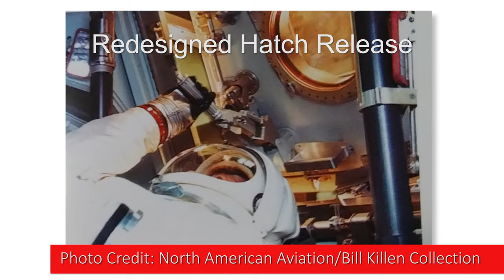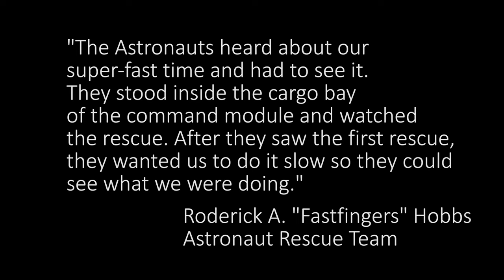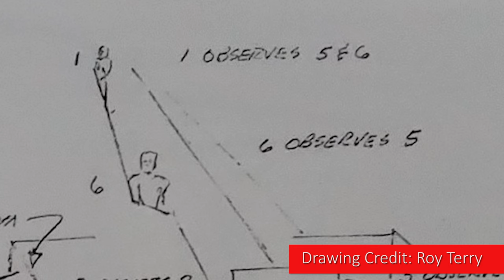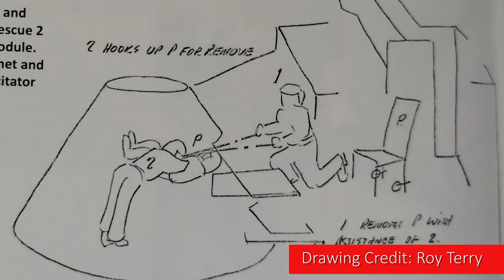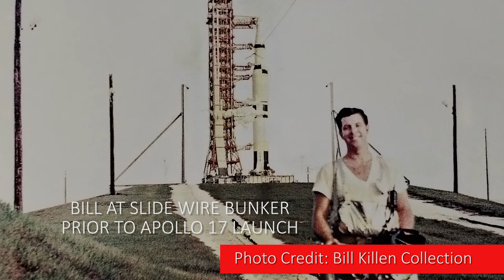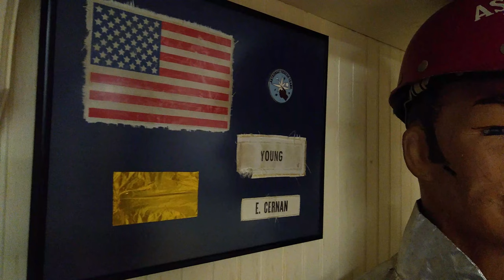Bill Killen: A Life of Fire Service Part 2 - Astronaut Rescue Team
Bill Killen tells about his time at NASA as a member of the Astronaut Rescue Team during the Apollo and Skylab programs.